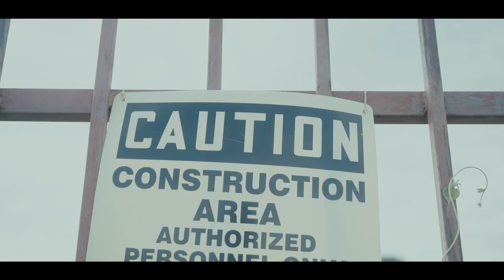AC - Tired (Official Video) Shot